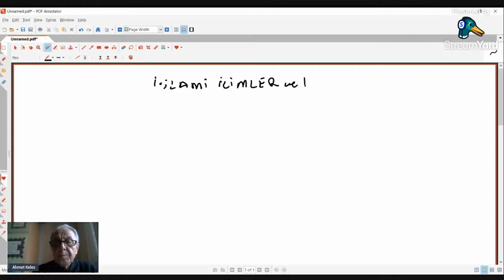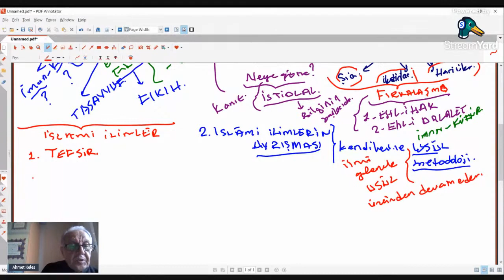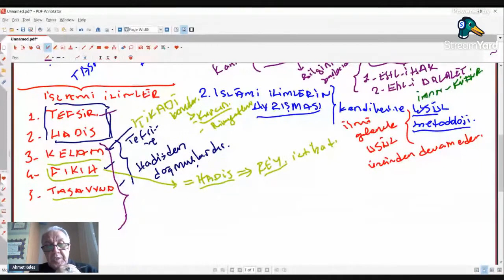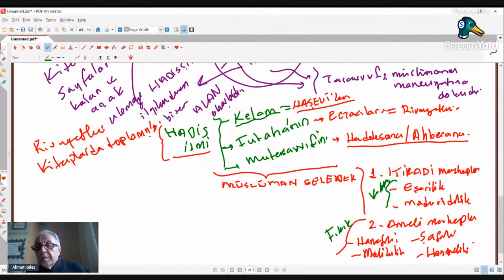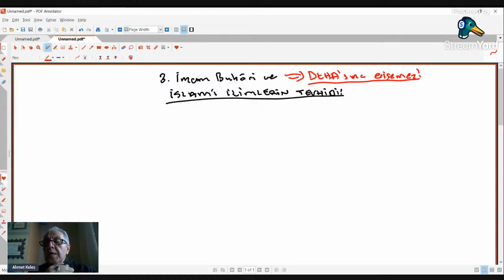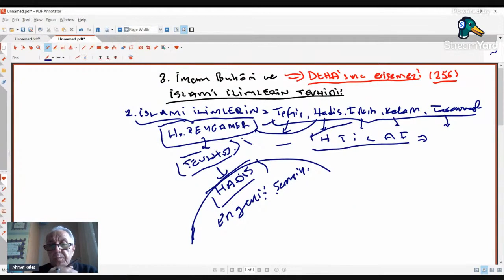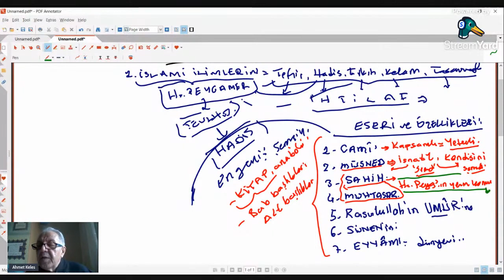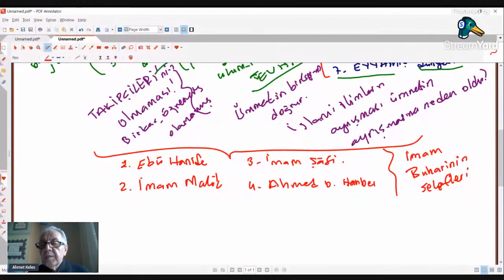İslami İlimler ve Hadis 1. Bölüm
Kur'an Hermenötiği
Kuran Hermenötiği
Ahmet Keleş
Dicle Üniversitesi
İlahiyat Fakültesi
Hadis Anabilim Dalı Öğretim Üyesi